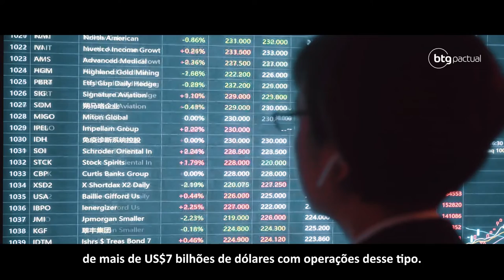ESG: É possível ter equilíbrio entre retorno financeiro e impactos positivos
Para trazer impactos positivos para sociedade e retorno financeiro ao investidor, o BTG Pactual tem uma área de Investimentos Sustentáveis e de Impacto. Assim, o banco se tornou a primeira instituição financeira brasileira a participar do Global Impact Investing Network, além de fazer parte do Sustainable Bond Network da Nasdaq, a bolsa de valores americana. Conheça mais sobre o engajamento do BTG Pactual pelo mundo.